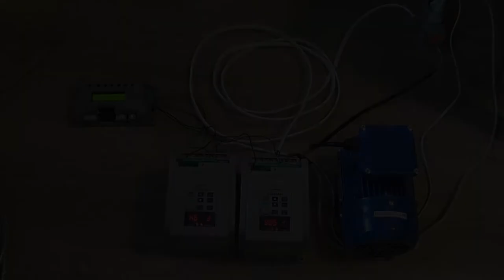REI - VFD AT2 inwerter uwaga na zakłócenia.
Ponieważ już kilka razy nasłuchałem się o problemach z sterowaniem inwerterem VFD postanowiłem nagrać film aby pokazać jak tego uniknąć.

UWAGA nie musisz stosować kabla ekranowanego możesz go również dobrze ułożyć.